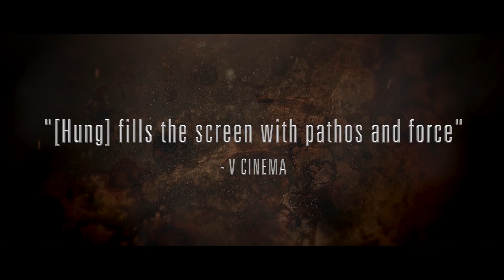THE BODYGUARD Trailer (2016) Action Movie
The Bodyguard Trailer - 2016 Action Movie starring Sammo Kam-Bo Hung, Jacqueline Chana and Qinqin Li

About The Bodyguard:
A retired bodyguard who has settled into a corner of the world where China, Russia and North Korea meet as he suffers from early dementia finds a new friend in a young girl. When her life is threatened by her father's connection with a local crime lord, .the bodyguard must call upon his long forgotten skills to save her.